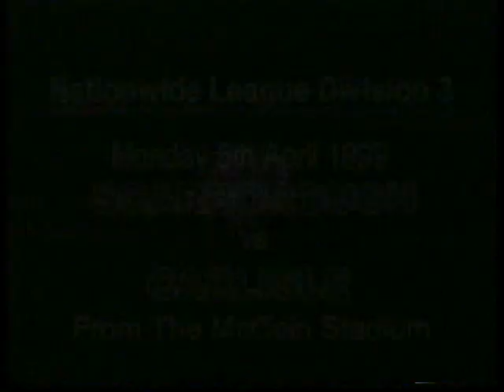Scarborough V Carlisle United 5-4-99 Division 3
Att 4,951 McCain Stadium